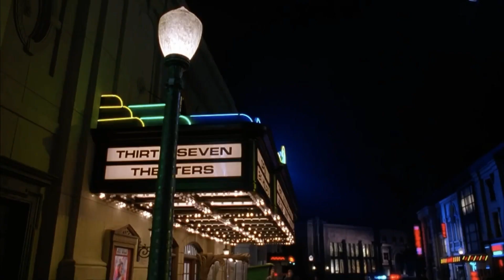The Mask - Cuban Pete (Police Scene) - BASS COVER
P-A-R-T... Y?
BECAUSE I GOTTA!

Headphones Recommended!